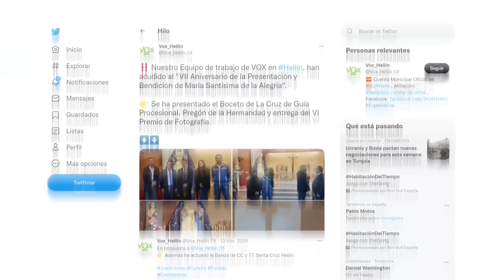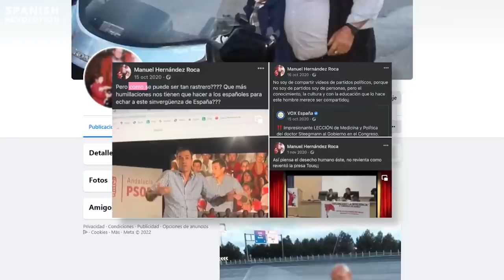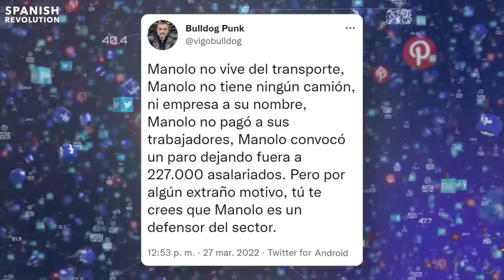¿Quién es Manuel Hernández?